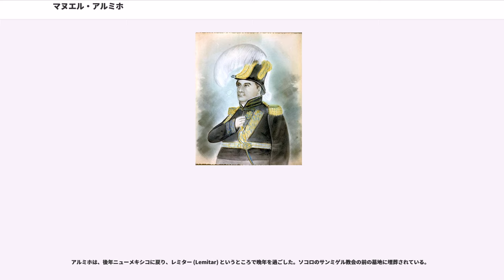マヌエル・アルミホ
マニュエル・アルミホ (Manuel Arumijo, 1793? – 1853) はニューメキシコの軍人であり、州総督を3度も務めた政治家でもある。1837年の反乱を鎮圧するのに尽力し、また、テキサス人によるサンタフェ出征では迎え撃つメキシコ軍を率い、米墨戦争ではアメリカ合衆国軍に投降した。

マニュエル・アルミホはニューメキシコのアルバカーキで生まれ、自身の力で財産や名声を得た成り上がり者である。アルバカーキのオールドタウンに現存するレストラン “Casa de Armijo” が生家だと言われている。

ジョージ・ウィルキンズ・ケンダルによると、羊牧場の使用人として仕事をしながら羊泥棒を働き、それを売りさばくことで富を得たという。盗んだ羊をしばしば彼自身の雇い主に対しても売っていたという。だが、このケンダルは、1841年のサンタフェ出征時に捕虜となった際の経験を記した著述の中で、アルミホのことをとても口汚く人物描写しているなど、アルミホについて偏った表現をしている可能性がある。歴史家であるマーク・シモンズは、羊泥棒の逸話について、これは単なる「伝統」であり、当時であれば誰でもやっていた種類のことだとしている。アルミホは、1822年にはアルバカーキの市長 (alcalde) となり、1824年には民兵大尉になった。

1827年に、彼はニューメキシコの総督に任命された。だが翌1828年にはサンタフェ（当時の州都）から自らの地元であるアルバカーキに帰り、そこで羊や羊毛毛布を扱う裕福な商人として、元の市長業に戻ってしまった。これは連邦政府による総督に対する査察を回避するためだったとも言われている。

1836年に、アルミホはニューメキシコの税関長 (subcomisario) に任命された。この職位は蓄財には格好のもので、サンタフェでの仕事も増えた。しかし、健康を理由としてほとんどアルバカーキを出ず、そこで大部分の時間を過ごしたため、ついには交代させられた。

1837年8月に、ニューメキシコ北部の不満を抱く住民らが蜂起し、当時総督であったアルビーノ・ペレスを殺害して、州全体を掌握した（1837年の反乱）。州南部の住民らは新しい政府に反対の立場だったが、かといって反乱に対抗する反革命をリードする立場になる有力者は現れなかった。マリアーノ・チャベス（Mariano Chávez、アルミホの親類で、若いが裕福だった）はアルミホに対してこの立場をとることを勧め、アルミホも承諾した。アルミホはサンタフェに進軍して自分が知事であると宣言したが、これは反乱（総督殺害）の一報を受けたメキシコ政府が直ちに彼を総督に指名したことを受けてのものであった。ケンダルはその記述の中で、アルミホが自分で自分を総督に指名したことを知らせる書状を書いたとしているが、事実ではない)。

アルミホは政府軍の派遣を要請する書簡を送り、1838年1月上旬にはカイエターノ・ユスティニアーニ大佐の率いる精鋭のベラクルス騎兵連隊が到着した。同月後半にはふたたび反乱の火の手が上がったが、アルミホの率いる軍隊がポホアキ (Pojoaque) で反乱軍を制圧した。メキシコの歴史家カルロス・マリア・ブスタマンテへ送ったアルミホの手紙によれば、彼はあくまで名目上の指揮官であって、本当に指揮を執っていたのはユスティニアーニだったという。

ケンダルをはじめとしてアメリカの作家たちは、反乱を始めさせたのはアルミホ本人であり、そして最後にはそれを自分で鎮圧したにすぎないとして批判している。その根拠として、貿易商で作家でもあるジョシア・グレッグは、アルミホの兄弟がクレッグに「ほのめかした」話として、アルミホは、反乱民らが彼を総督に推挙してくれると期待してアルバカーキからサンタフェまで行ったが、アルミホは個人的には反乱に何らの関与もしていなかったので、誰も総督として認めてはくれず、仕方なくアルバカーキに舞い戻って、今度は反乱を鎮圧する側になったというものだ。歴史家ジャネット・ルコンプテ (Janet Lecompte) は、1837年の反乱に関してアルミホが関与していたことを示す書類上の証拠が何一つないことを指摘して、これを作り話だとしている。

1841年に、アルミホはテキサス人によるサンタフェ出征の軍隊を撃退することに成功した。 彼は、帰国の安全を保証するという、明らかに嘘の約束を承認したのだが、結果としてテキサスの商人...